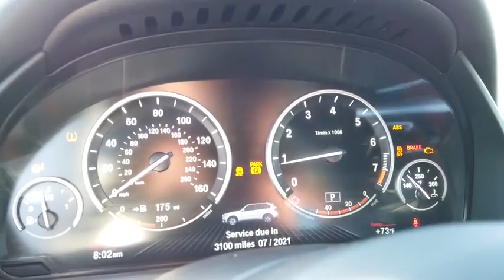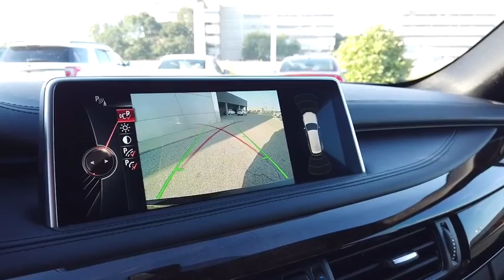2015 BMW X5 Lancaster, Delaware, Columbus, Powell, Dublin, OH P11721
Black Used 2015 BMW X5 available in Lancaster, Ohio at Bob Boyd Lincoln of Columbus. Servicing the Delaware, Columbus, Powell, Dublin, OH area.

2445 Billingsley Rd.